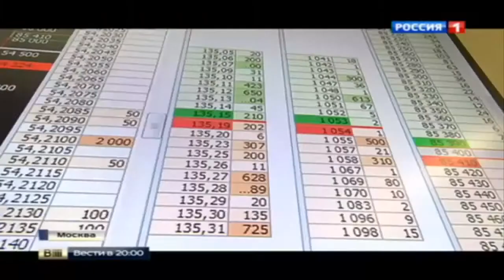Рубыль ускорил рост. Российский рубль стал самым выгодным активом в 2015 году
БУДЬТЕ В КУРСЕ САМЫХ АКТУАЛЬНЫХ НОВОСТЕЙ! Российская экономика идёт на поправку.

Фото: eastkorr.net«Что-то произошло в Кремле. Старые способы ведения дел в России изменились, на мой взгляд», —.